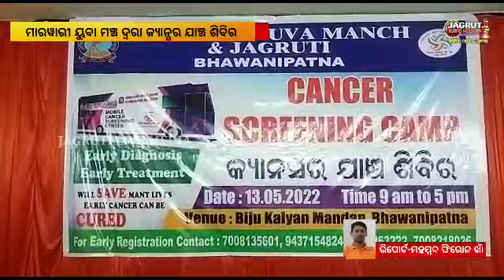ମାରୱାରୀ ଯୁବ ମଞ୍ଚ ଦ୍ୱାରା || କ୍ୟାନ୍ସର ଯାଞ୍ଚ ଶିବିର